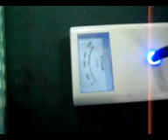curing light,dental light,led light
Curing light Led dental Lamp wireless cure light 2000mw/cm2

How to choose curing light?
when you choose curing light what way you should be key note ? Special high brightness LED curing light produce light almost one hundred percent are effective light, but the spectra of the high power LED curing light to wide range, generally for 410-510 nm, obviously, it also has many the effective  light, it can feels contrast directly figure it out from both the spot,  also can be cured resin from the rise of temperature of the inspection out.  However, because of the light intensity has highest, high power LED curing light will have more shorter curing time, general 10-15 seconds, it can reduce the doctor's operation time, make the doctor work easier. In addition, if you use a special photosensitive tree refers to the sensitive wavelengths, so should use high power LED curing  light. Pay attention to the following two aspects that should be emphatically: the first is the cure effect (not light strong), with strong light mode of the resin curing to test, generally, the high light  LED curing light by about 20 seconds, and the high power LED curing light with about 10 seconds to curing time, curing depth should have more than 2 mm (usually have a 3-4 mm); Next is the attention to the body heat, but when you have two consecutive curing operation, reoccupy hand touch in shell mould LED lights,burns is not obvious.  Also can use metering table test began to glow of strong and glowing curing light when of 10 seconds after the strong light, both differ smaller may be more beautiful, with no more than 10% is advisable.

Features

* The L012A curing light is very convenient to operate.
* It has small size,cordless and light weighted.
* Noiseless operation.
* High power rechargeable battery.
*The dental curing light has 3 different working modes: gradually;flash;all the light. You can select the correct mode according to the different types of  material you wish to cure, their speed of reaction, and the clinical protocol you are following.
* 4 exposure time for optimal curing: 10s/20s/30s/40s.
* Anodized aluminum handpiece.
* Latest generation of CMS electronics.
* Silent and hygienic, no fan.
* Round surfaces allow for easy and comfortable manipulation.
* The battery can be changed easily.
* This device can cure all the dental resin known in the market nowadays
* our led curing light can solidify 2-3mm deepness in a few seconds.
* the curing light can be used anywhere in the world. The voltage input is 110V-240V and we will provide you with the correct adapter according to the shipping destination.